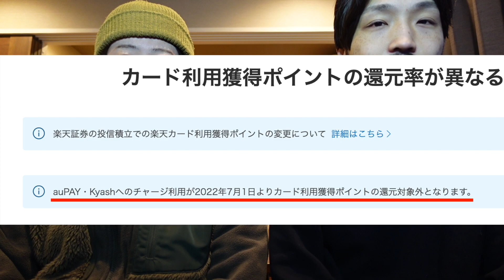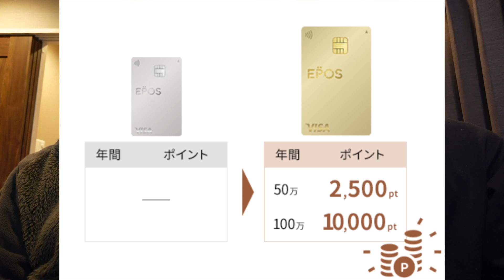楽天カードからauPAY、Kyashへのチャージ利用がポイント還元対象外に！